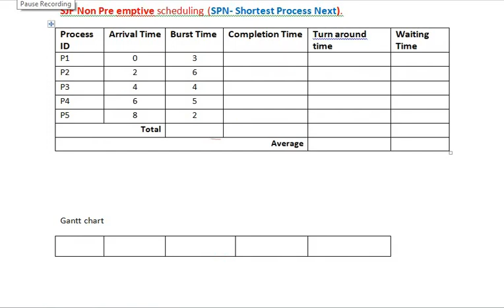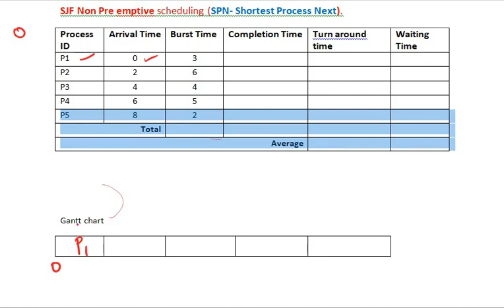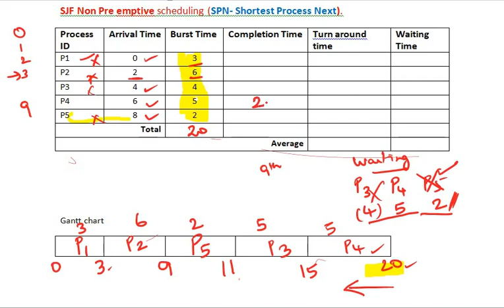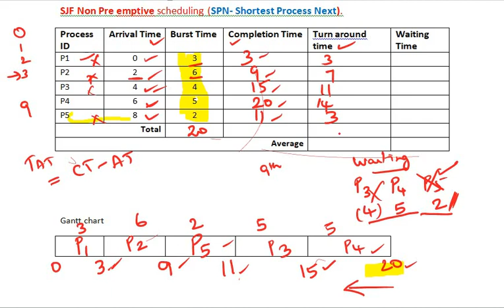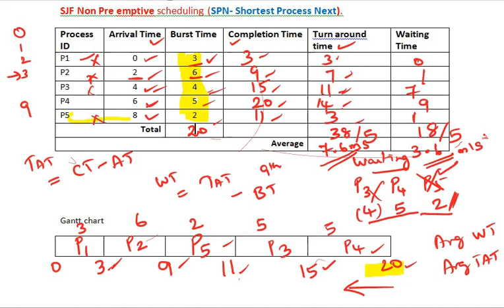SJF Scheduling Non Preemptive |CPU Scheduling |Operating System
Problem Solving on SJF Scheduling Non Preemptive |CPU Scheduling |Operating System Tamil Explanation